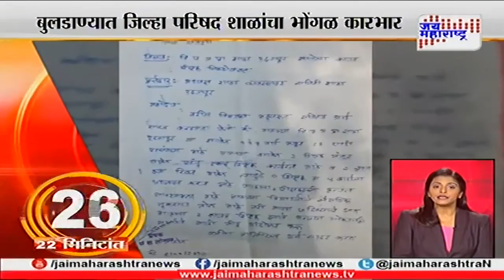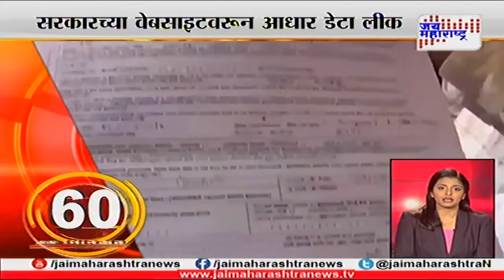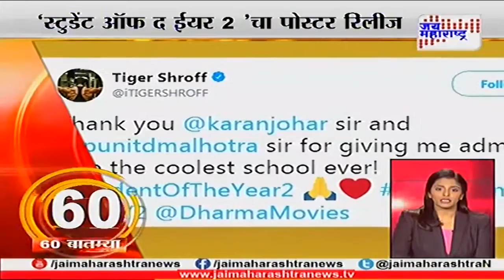Mahafast: Top 60 Non-stop marathi news 201117